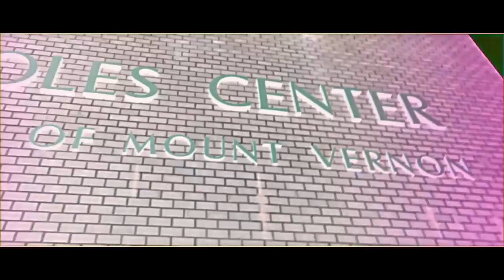HARDBODY RAH "HARDBODY LIKE RAH" (OFFICIAL VIDEO) |SHOT